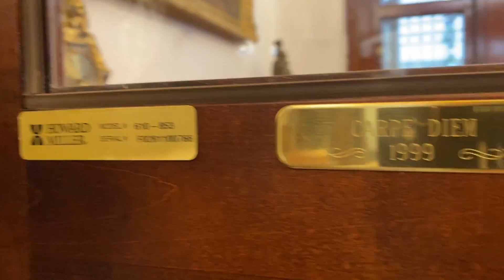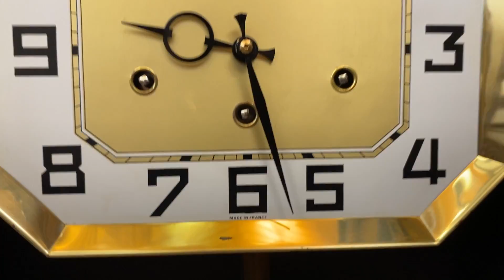CẶP ĐỒNG HỒ ODO VÀ TỦ CÂY HOWARD MILLER ĐẸP NHẤT/ 0912011947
Cặp đồng hồ kết hợp hoàn hảo đó là đồng hồ treo tường của Odo Pháp và tủ cây Howard Miller Mỹ
đẹp khi treo lên trên tường và sang trọng khi đặt trong không gian phòng khác.

Lý do mà Quý Khách nên mua hàng tại VANG VỌNG

100% sản phẩm giao lưu là chính hãng và không nâng độ chế.
Bảo hành từ 1-5 năm với tất cả sản phẩm để đảm người sưu tầm có thời gian tận hưởng tuyệt vời.
Hoàn tiền 200% nếu có hàng nâng độ hoặc không chính hãng.
Vang Vọng giao lưu những sản phẩm tuyển chọn kỹ, đẹp, tốt và có giá trị sưu tầm cao.
Không có hàng lắp ghép, hàng dồn, hàng nát không có giá trị sưu tầm.
Được kiểm tra và theo dõi kỹ thuật chuyên nghiệp tuyệt đối ổn định trước khi giao lưu.
Cơ sở tại Hà Nội và TP HCM hỗ trợ giao hàng và lắp đặt miễn phí trên toàn quốc.

Đội ngũ VANG VỌNG xin cảm ơn Quý Khách đã luôn theo dõi và ủng hộ.